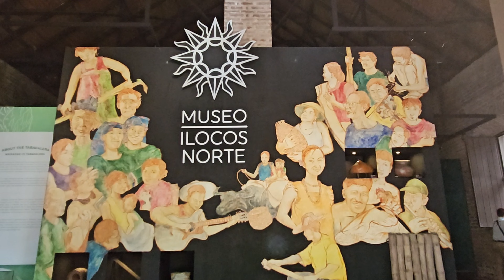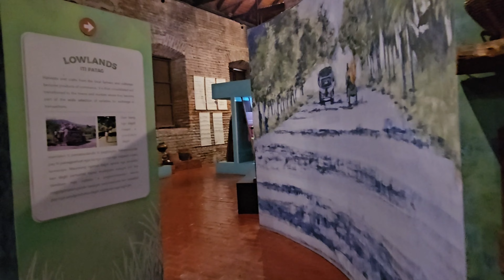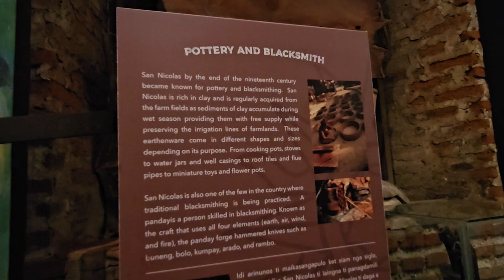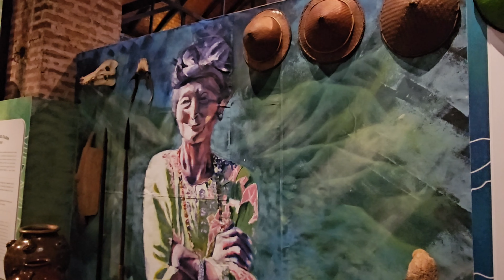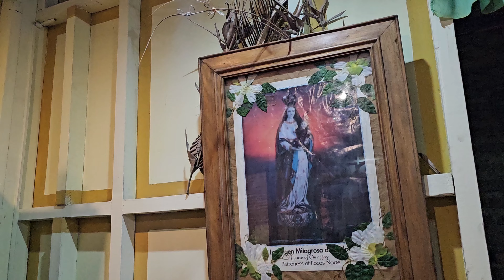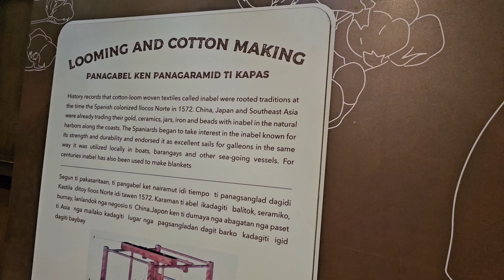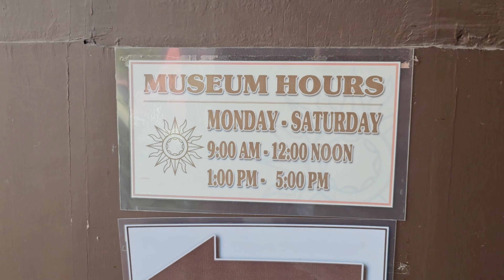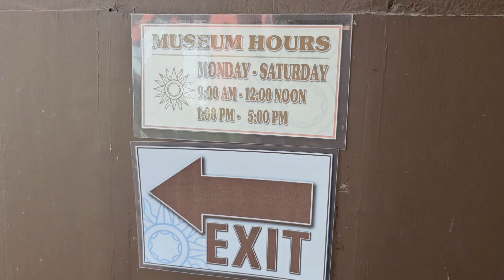【4K】MUSEO ILOCOS NORTE | VIRTUAL TOUR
The museum is housed in an existing Tabacalera or a tobacco warehouse close to the Provincial Capitol. The warehouse used to be a plain brick structure among the other chain of brick structures built in Ilocos during the 19 th century. The tabacalera was then converted to an enthralling two-storey museum.

From the old household implements to farming equipment to the ancient bahay na bato house models to the significance of garlic in their lives, a trip to the Ilocos Museum is a visual treat.

The museum is located at V. Llanes, Laoag City. In order to get here, ask the driver of the jeepney or tricycle to drop you off exactly at the tourist attraction. You can also join a guided tour.

Best time to visit:
Museo Ilocos Norte is open from Monday to Saturday, with two sessions daily: 9 AM to 12 NN and 1 PM to 5 PM.

Entrance fee
There’s a minimal entrance fee for this tourist attraction.